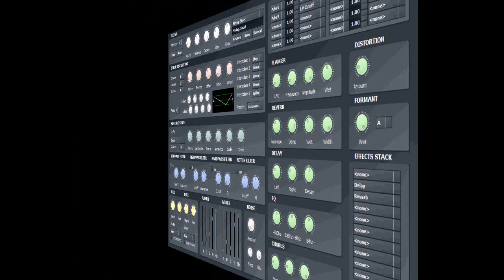TuneFish Synthesizer by Brain Control vid 2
TuneFish synthesizer by Brain Control
in this video i have used without midi file
brain control website says that tuna fish is a very tiny virtual analog synthesizer.
dont forget to check out more free and commercial plugins, forums

another special unedited live performance for my fans, please note. I have no musical ability what so ever and all plugin may sound better if you play them. yourselves. ,